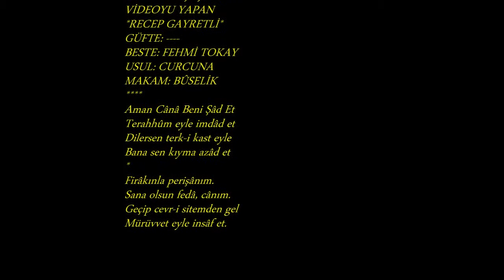Sevval İLÇİ ŞENTÜRK-Aman Cânâ Beni Şâd Et (BÛSELİK)R.G.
SOLİST:
*SEVVAL İLÇİ ŞENTÜRK*
VİDEOYU YAPAN
*RECEP GAYRETLİ*
GÜFTE:
BESTE: FEHMİ TOKAY
USUL: CURCUNA
MAKAM: BÛSELİK
Aman Cânâ Beni Şâd Et
Terahhûm eyle imdâd et
Dilersen terk-i kast eyle
Bana sen kıyma azâd et
Firâkınla perişânım.
Sana olsun fedâ, cânım.
Geçip cevr-i sitemden gel
Mürüvvet eyle insâf et.